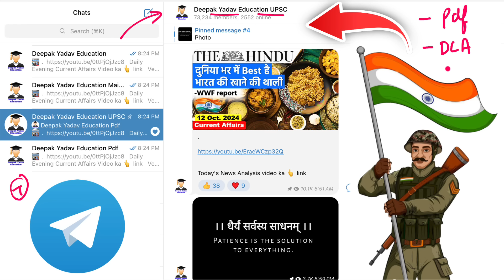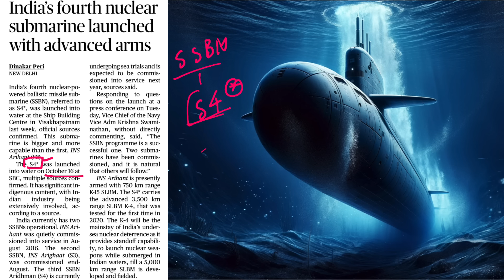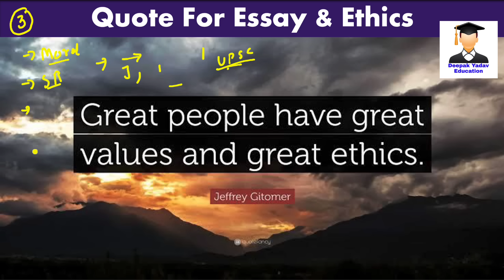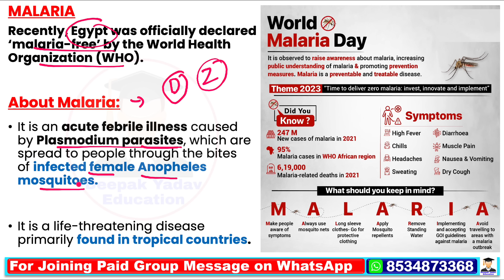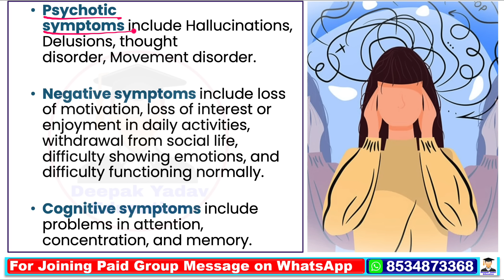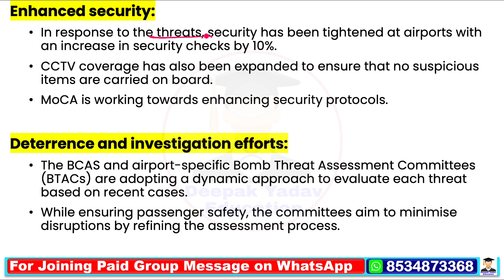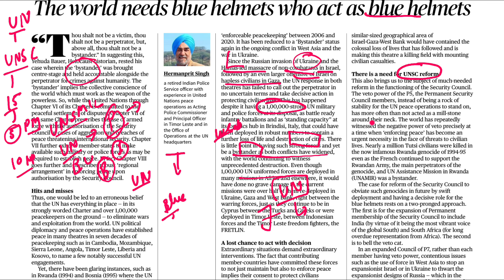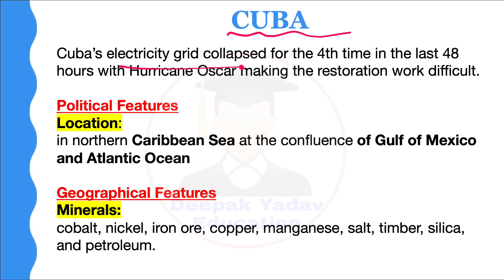The Hindu Newspaper Analysis | 23 October 2024 | Current Affairs Today | Daily Current Affairs UPSC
23 October 2024 | The Hindu Newspaper Analysis | 23 October 2024 Current Affairs Today |Editorial Analysis

23 October Current Affairs Today | Current Affairs for UPSC | The Hindu Analysis

23 October 2024 The Hindu News and Editorial Discussion by Deepak Yadav Education

Important Notice :-

The Hindu)

The Hindu

About The Hindu 👇

Publisher-N. Ravi
Language- English
Headquarters- Chennai, Tamil Nadu, India
CountryIndia
Circulation1,415,792 Daily(as of December 2019)
ISSN0971-751X
OCLC number13119119